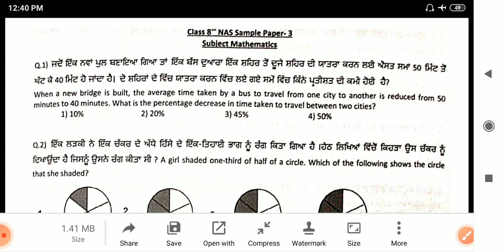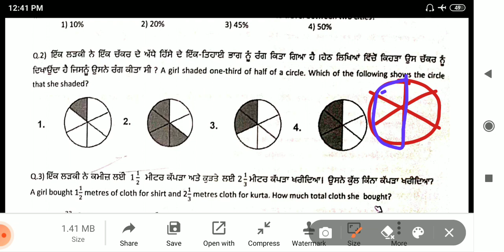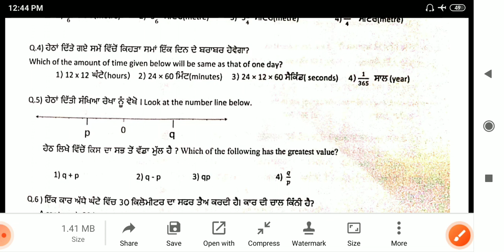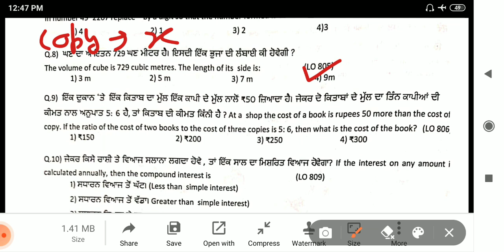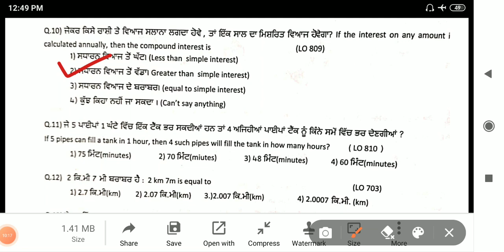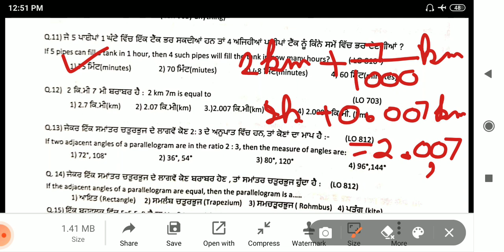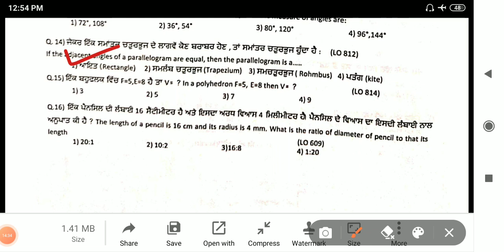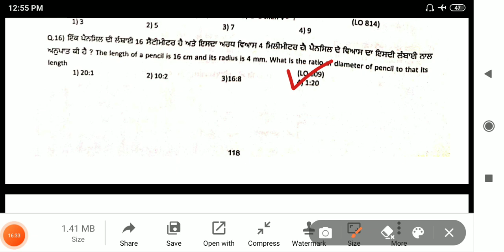NAS sample paper 3(NAS booklet)maths/8thclass/part 1 (1-16) questions/important MCQ/must watch 👍👍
solution of math NAS sample paper,NAS booklet,8thclass
link of playlist of all sample paper of NAS booklet